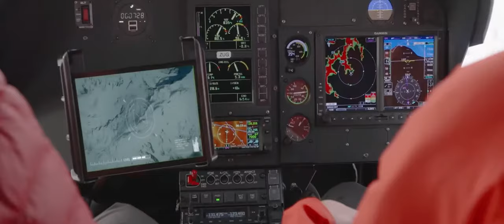Now on Kickstarter: O-Boy: Your Direct Connection To Safety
O-BOY: Your direct connection to safety
Anywhere you are, whenever you need it